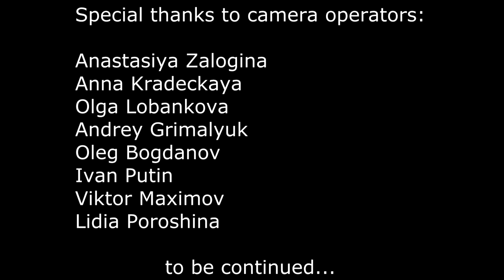Ananda Thandavam around the World (part 2) by Belskiy Iakov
"Art on art background" - Dance Project of Belskiy Iakov (head of Chandrasurija School)- Indian classical dance style of Kuchipudi "Ananda Tandava" against the background ща the most beautiful and significant architectural structures, and just beautiful views of the World! Part #2 - Autumn 2013+Winter 2014

Places:
Schloß Neuschwanstein, Hohenschwangau (Deutschland)
Národní muzeum, Praha (Česká republika)
Karlův most, Praha (Česká republika)
Chrám svaté Barbory, Kutná Hora (Česká republika)
Dresdner Staatsoper, Dresden (Deutschland)
Zwinger, Dresden (Deutschland)
Prasat Bayon, Angkor Thom (Cambodia)
Nong Nooch Tropical Botanical Garden (Thailand)
Sanctuary of Truth, Pattaya (Thailand)
Sanphet Prasat Palace, Muang Boran (Thailand)
Pavilion of the Enlightened, Muang Boran (Thailand)